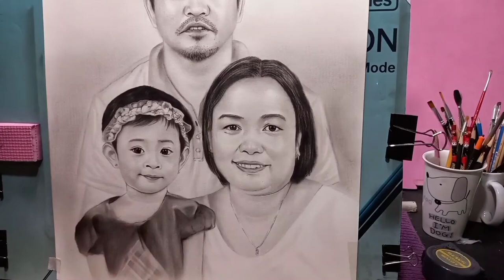FAMILY COMMISSION CHARCOAL PORTRAIT Dry brush 13x17 timelapse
Family commission charcoal portrait
dry brush 13x17 timelapse

hello guys pasensya na po puro commission po ang na uupload ko hindi na po tayo makagawa ng fan art kc po medyo marami po ang ng pagawa satin dibale po pagnatapos ko po mga commission gagawa po tayo ng mga fan art maraming salamat po sa suporta